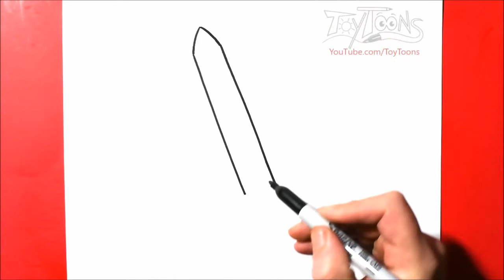How to Draw a Sword | Easy Step by Step Drawing Tutorial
Ready to take your drawing to the next level!?  (How to Draw Cool Stuff Stroke by Stroke)

Learn how to draw a sword with this easy to follow step by step drawing guide tutorial.
***PLEASE READ***
We at Toytoons and DrawingGuides.com encourage you to copy our drawings, but if you share your creations online we require you to give us credit.  You can do this by pointing a link to the youtube drawing video or to the step by step drawing guide

More cool drawing books!